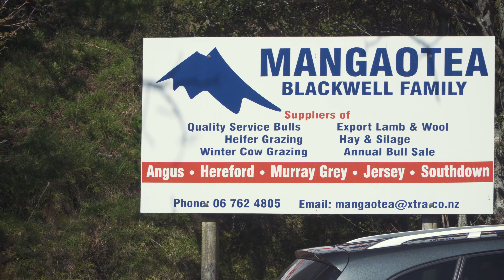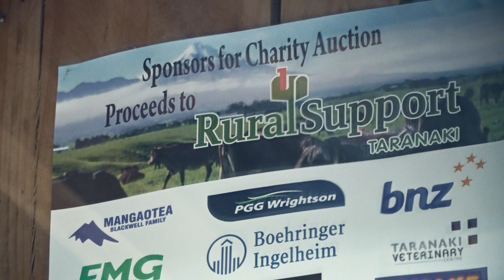MANGAOTEA BULL SALE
MANGAOTEA Bull Sale 2019

This is such a quintessential staple of rural life in Taranaki, and I wanted to share it. The Blackwell family always put on a great day, with great hospitality.